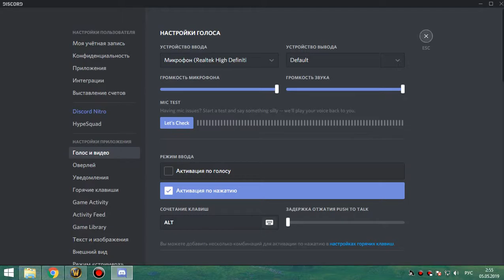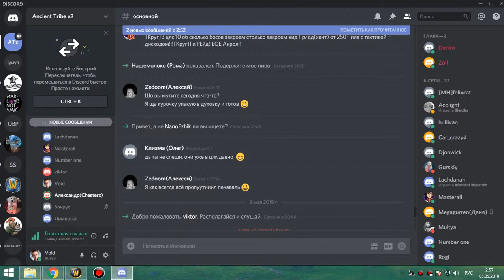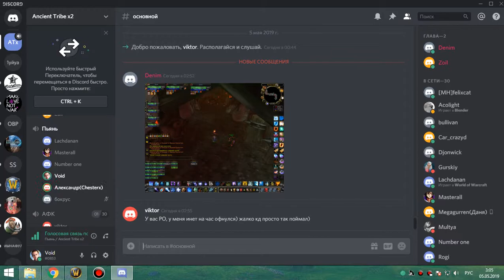6я часть цлк 10 об фурик-пвар 04 05 19